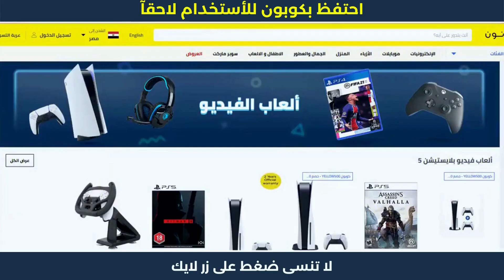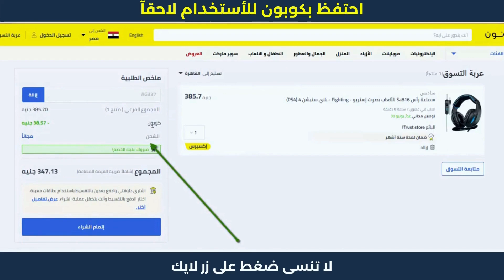موقع نون للتسوق | كود خصم نون بلاك فرايدي📌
موقع نون للتسوق | كود خصم نون بلاك فرايدي. نون منصة التسوق الإلكتروني الرائدة في الشرق الأوسط. تسوق منتجاتك المفضلة من أزياء وإلكترونيات ومنتجات المنزل والجمال ومنتجات الأطفال أونلاين.